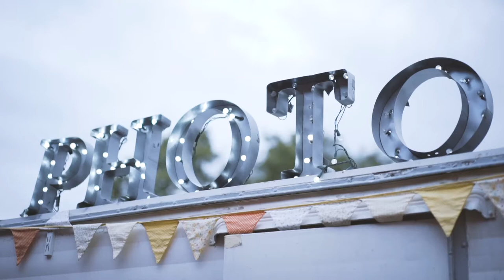Pittsburgh Camper Booth - Promo 2018